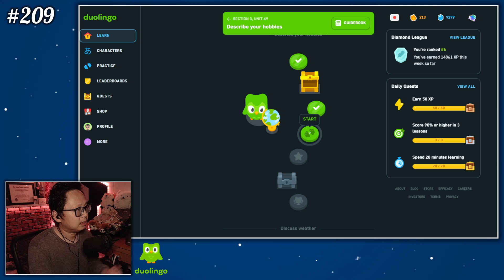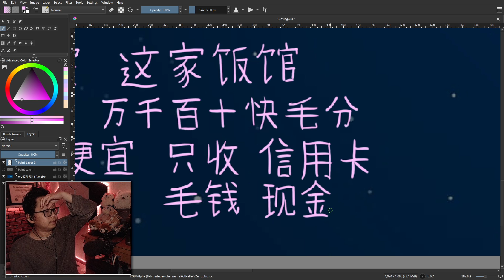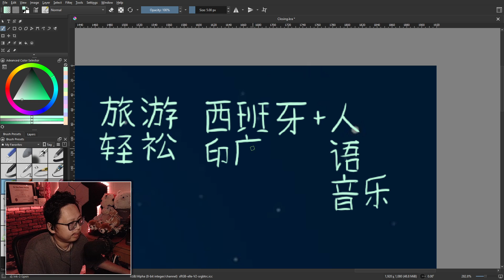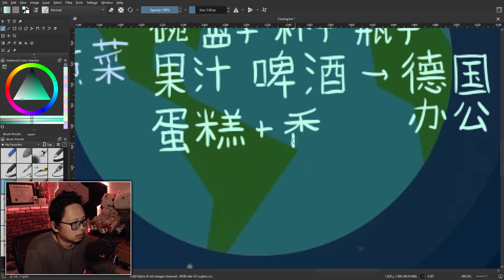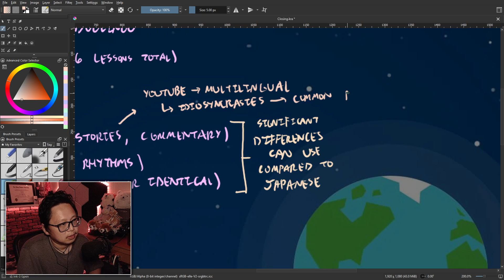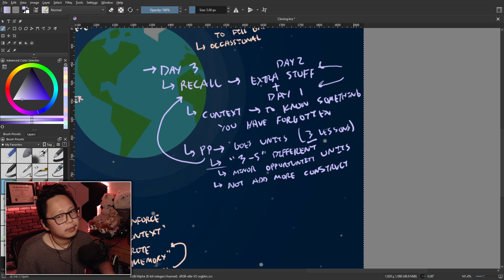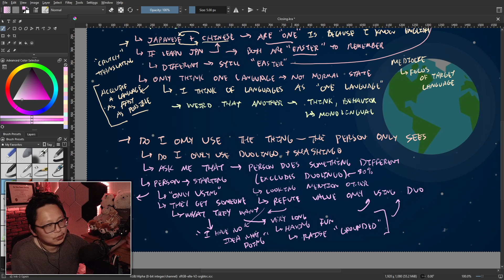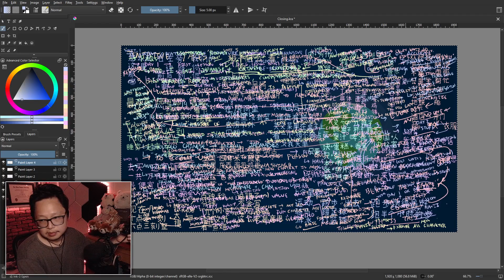MAKU GRINDS: Duolingo Super CN - Day 105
Learning Chinese with Duolingo
Founders: Luis von Ahn, Severin Hacker
CEO: Luis von Ahn